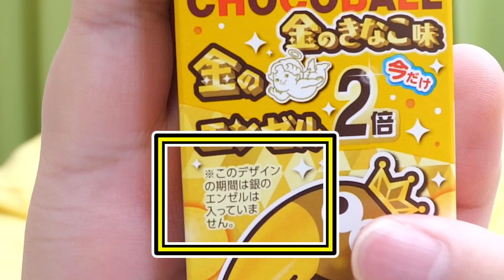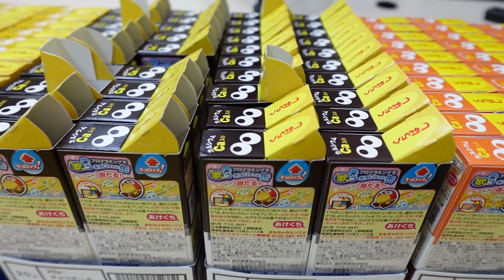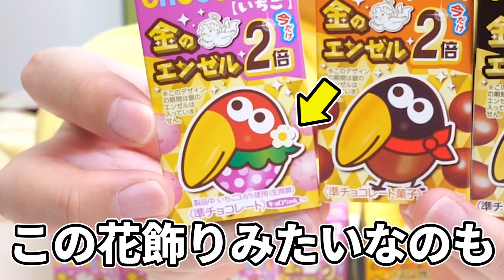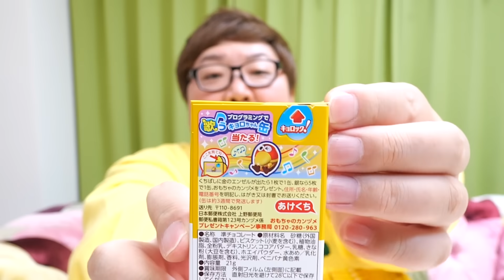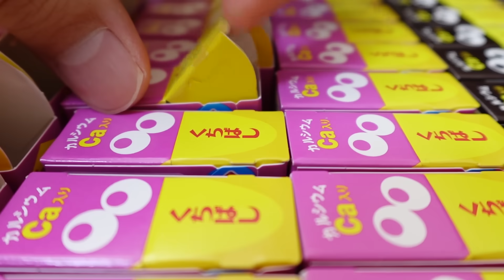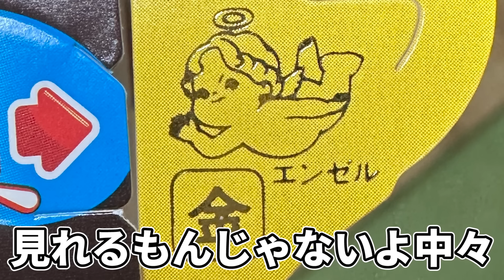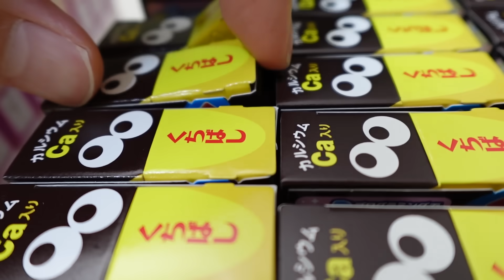【バレンタイン企画】チョコボールを約300個開封したら『金のエンゼル』を当てることが出来るのか?!確率0.2%の大当たり狙い!!!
久しぶりのチョコボールが美味しすぎました!!!
そして2023年も強運は続きそうですwww

【デカキンの肉離れ】(生放送のサブチャンネル)

〒107-6228
デカキン 宛